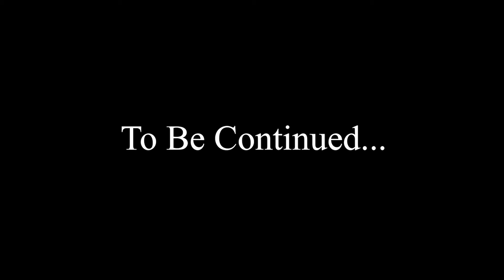Tevaron Plays Soma-Part 16 [Disillusioned]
Game: Mega Man 3 (Capcom, 1990, NES)
ReMixer(s): Sixto Sounds, Steppo, zircon
Composer(s): Harumi Fujita, Yasuaki Fujita